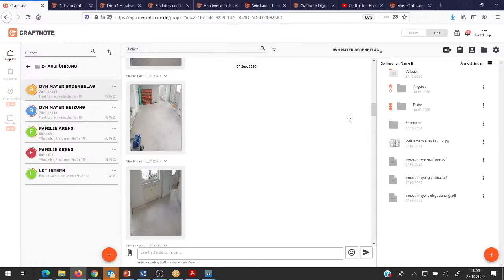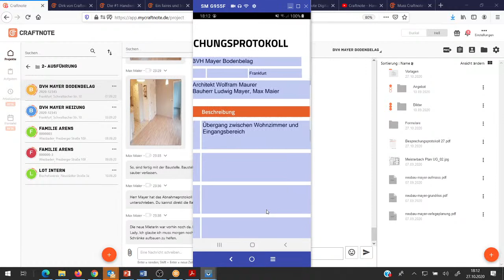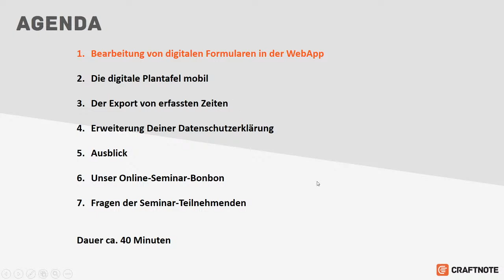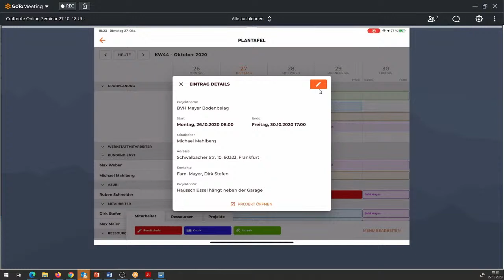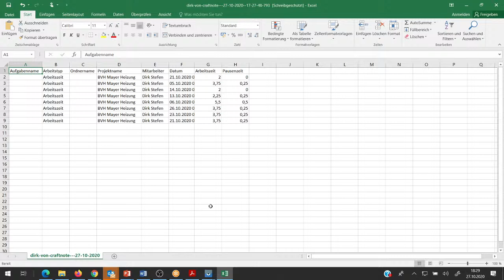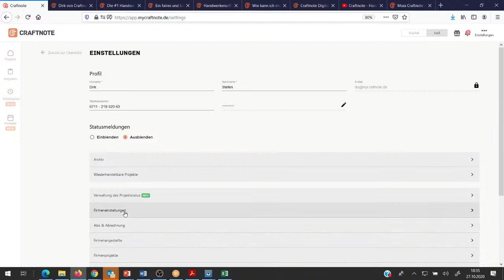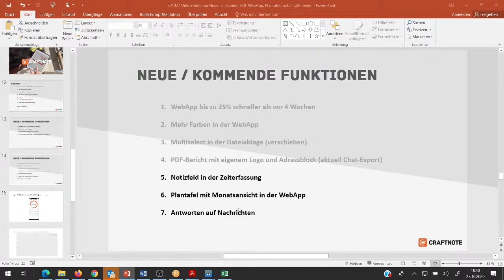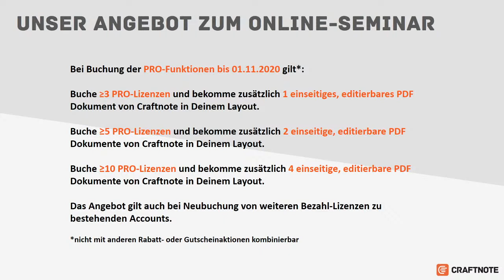Online Seminar mit Dirk: Vorstellung neue Craftnote Funktionen Oktober 2020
Beginn der Live Veranstaltung am Dienstag den 27.10 um 18:00 Uhr.
Die Dauer ist auf ca. 40 Minuten angesetzt.

Ablauf:
- Begrüßung & Anmoderation
- Vorstellung der neuen Craftnote Funktionen (was wurde verbessert? was ist neu?)
- Ausblick: kommende Funktionen & Neuerungen
- Fragerunde Q&A

Du möchtest von den vorgestellten Funktionen profitieren?